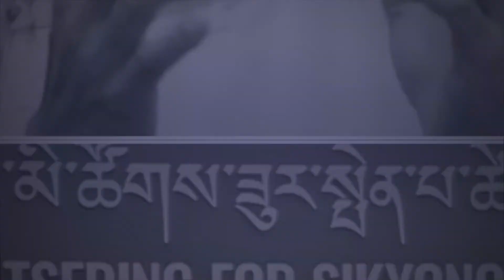China’s policy on Tibet and publicizing the conflict of Tibet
2021 Sikyong Candidate Penpa Tsering's Election Manifesto